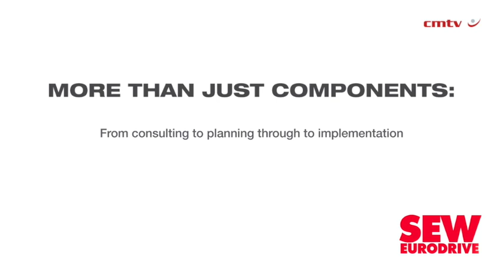Solar-powered irrigation requires greater subsidisation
The high initial capital expenditure required for solar-powered irrigation systems (SPISes) makes it mostly an unviable option for small-scale farmers in South Africa, unless they receive heavy subsidisation, according to International Commission on Irrigation and Drainage president Felix Reinders.